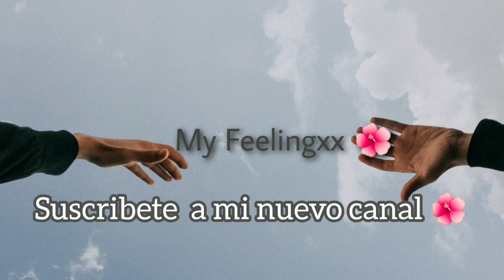Stuck with U - Demi lovato introduces her boyfriend Max Ehrich - via instagram (kisses)